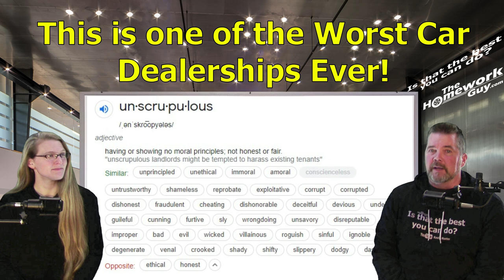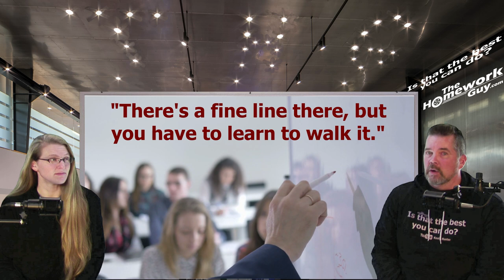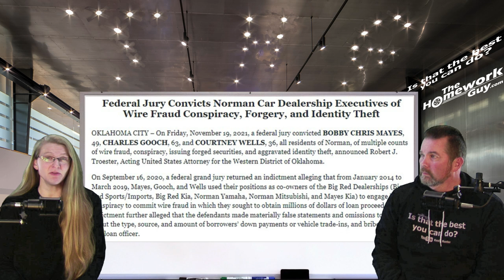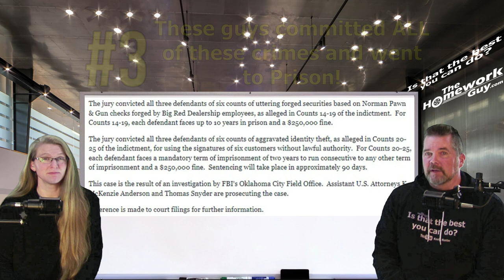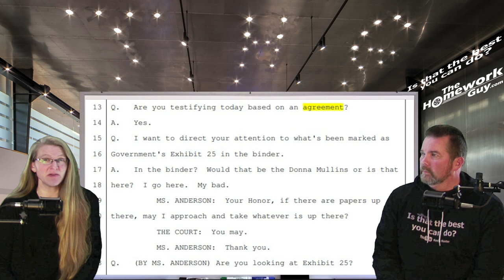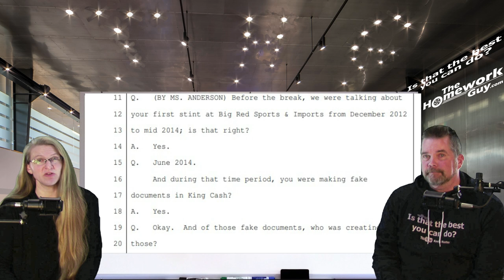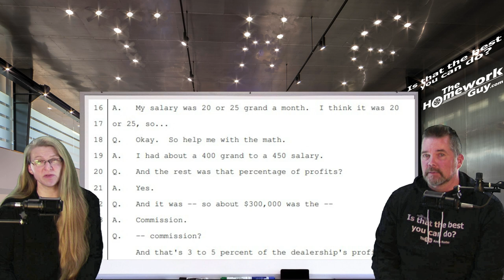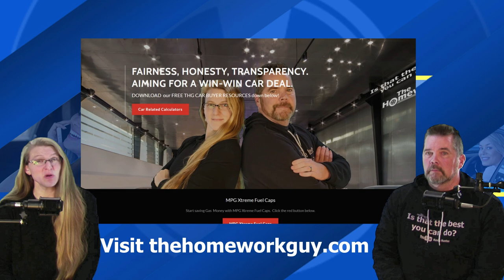JURY CONVICTS DEALERSHIP OWNERS, SENDS THEM TO FEDERAL PRISON! (ANDY ELLIOTT) The Homework Guy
The headline from November 22, 2021 reads “Jury convicts Big red Dealerships owners of wire fraud conspiracy, and other financial crimes.
Owners get ratted out by their GM! Guess who this is?

A CAR DEALER WANTS TO:
1. SELL every car for the Highest Possible Price.
3. LOAD every Car Deal full of Fees and Finance Products.
4. OFFER Lowball numbers on every Trade Vehicle.

THE HOMEWORK GUY TEAM (THG) HELPS CAR BUYERS TO:
1. BUY a Car from Dealers or Private Party Sellers at the Lowest Price.
2. PAY Cash or Finance with their own Bank or Credit Union.
3. DECLINE Dealer Fees and Finance Products.
4. TRADE / SELL their current vehicle for the Best Value.

1. What you need to know before buying a car.
2. Information you need when buying a car at a dealership.
3. Benefits of Buying a Car from a Dealership or Private Party.
4. Questions to ask at a Dealership
5. Car buying tips and tricks from the experts
6. How to Buy and Pay for a Car with Cash
7. Using Carmax, Edmunds, TrueCar, Autolist, or Kelley Blue Book for Car Pricing Info.
8. Buying a Car out of state.
9. Taking Control of the entire Car Buying Process.
10. What to do if Scammed.
11. Illegal things Car Dealers can do.
12. Understanding Dealer Financing Tricks
13. How to Avoid Dealer Scams.
14. Reactions to Sales Training conducted by Car Trainers.